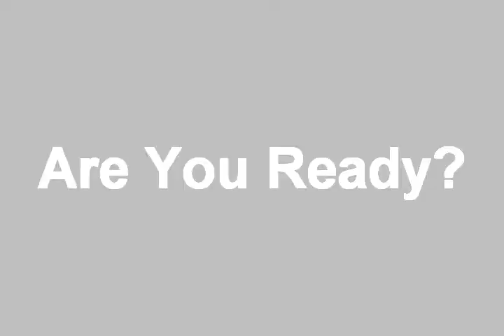Short Pk Vid N0 T3L3 PLX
Qualty will improve in a few hours.
Watch HD if you can.

Its is a private server i know, so dont call me a nerd u cant pk blabla okay i dont give 2shit.

Edit with sonyvegas pro 8.0

ignore this: range of ish ishybadboy
rs elvewatford
rs elvewatford
1 Pure Devil, Evilsexc, Dizzy Mauler, I Shonomercy, E4t F0od Nub, Im Easy Xp, Iminsan3, Pure insan3, and Xoxofuryxoxo.
6th outlaw i meleed i ultimate strength hybrid barrage blitz burst 99 range mage krazyfaken finnald party hat phat set rich staker best runescaper runescape 100m 100B 1b 99 magic party best drop party 99 range 99 str 99 def 99 atack TANKER pk vid purple p-hat yellow p-hat green blue p-hat white p-hat banned runescape acount permantly banned back last chans appeal declined 99 summoning steel titan obsidian golem titans lava titan war